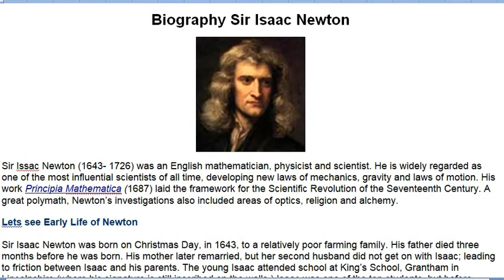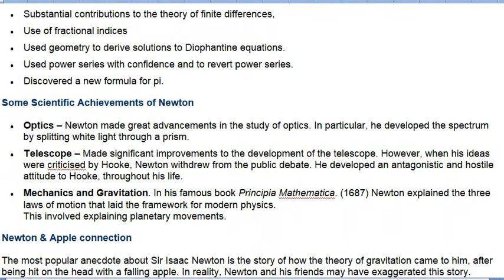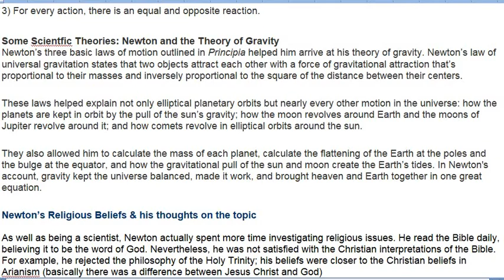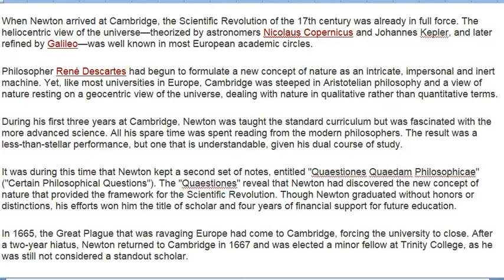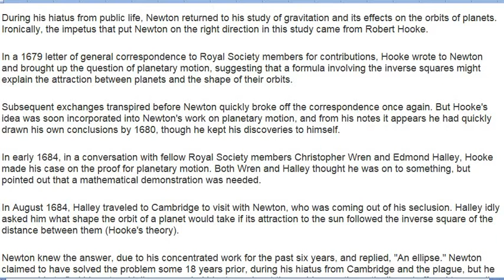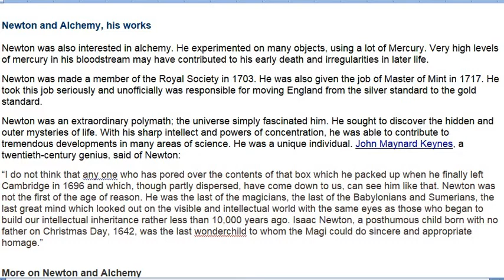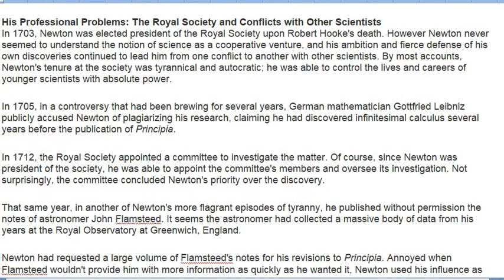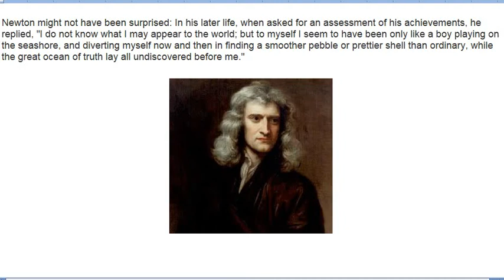Sir Isaac Newton Biography | Story of Gravity | Inspirational Stories in English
Sir Issac Newton (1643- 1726) was an English mathematician, physicist and scientist. He is widely regarded as one of the most influential scientists of all time, developing new laws of mechanics, gravity and laws of motion. His work Principia Mathematica (1687) laid the framework for the Scientific Revolution of the Seventeenth Century. A great polymath, Newton’s investigations also included areas of optics, religion and alchemy.
Lets see Early Life of Newton
Sir Isaac Newton was born on Christmas Day, in 1643, to a relatively poor farming family. His father died three months before he was born. His mother later remarried, but her second husband did not get on with Isaac; leading to friction between Isaac and his parents. The young Isaac attended school at King’s School, Grantham in Lincolnshire (where his signature is still inscribed on the walls.) Isaac was one of the top students, but before completing his studies his mother withdrew him from school, so Isaac could work as a farmer. It was only through the intervention of the headmaster that Isaac was able to return to finish his studies; he passed his final exams with very good results and was able to go to Trinity College, Cambridge.
Life of Newton at Cambridge
Some of Isaac Newton Inventions
About Developing a theory of calculus.

The Royal Society asked for a demonstration of his reflecting telescope in 1671, and the organization's interest encouraged Newton to publish his notes on light, optics and color in 1672. These notes were later published as part of Newton's Opticks: Or, A treatise of the Reflections, Refractions, Inflections and Colours of Light.
Sir Isaac Newton, has been referred to as one of the greatest geniuses of history. His mathematical and scientific achievements give credence to such a view. His many accomplishments in the field of science include:

Some of Mathematical achievements of Newton
Generalized binomial theorem
Newton’s identities,
Newton’s method,
Classified cubic plane curves (polynomials of degree three in two variables),
Substantial contributions to the theory of finite differences,
Use of fractional indices
Used geometry to derive solutions to Diophantine equations.
Used power series with confidence and to revert power series.
Discovered a new formula for pi.

Some Scientific Achievements of Newton
Optics – Newton made great advancements in the study of optics. In particular, he developed the spectrum by splitting white light through a prism.
Telescope – Made significant improvements to the development of the telescope. However, when his ideas were criticised by Hooke, Newton withdrew from the public debate. He developed an antagonistic and hostile attitude to Hooke, throughout his life.
Mechanics and Gravitation. In his famous book Principia Mathematica. (1687) Newton explained the three laws of motion that laid the framework for modern physics.
This involved explaining planetary movements.
Newton & Apple connection
The most popular anecdote about Sir Isaac Newton is the story of how the theory of gravitation came to him, after being hit on the head with a falling apple. In reality, Newton and his friends may have exaggerated this story. Nevertheless, it is quite likely that seeing apples fall from trees may have influenced his theories of gravity.

The Apple Myth, Lets see
Between 1665 and 1667, Newton returned home from Trinity College to pursue his private study, as school was closed due to the Great Plague. Legend has it that, at this time, Newton experienced his famous inspiration of gravity with the falling apple. According to this common myth, Newton was sitting under an apple tree when a fruit fell and hit him on the head, inspiring him to suddenly come up with the theory of gravity.

Principia offers an exact quantitative description of bodies in motion, with three basic laws of motion:
1) A stationary body will stay stationary unless an external force is applied to it.
2) Force is equal to mass times acceleration, and a change in motion (i.e., change in speed) is proportional to the force applied.
3) For every action, there is an equal and opposite reaction.